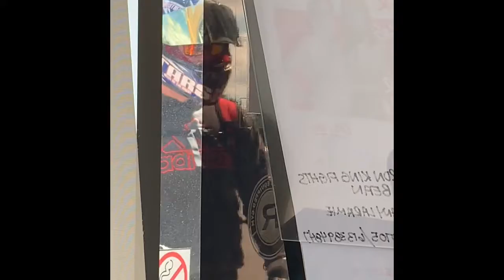F It Friday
Today we really did push ourselves. I did a 5 x 5 deadlift with 60 sec of rest between sets. Then I moved on to pull up and pull downs. This was a 7 ax 6 and 5 x 10 whoo hooo. keeping this shit fun. Fitness and my mental health go hand in hand come train anytime with me.